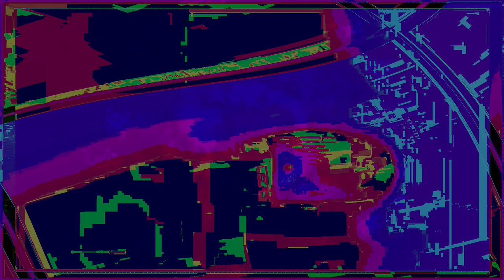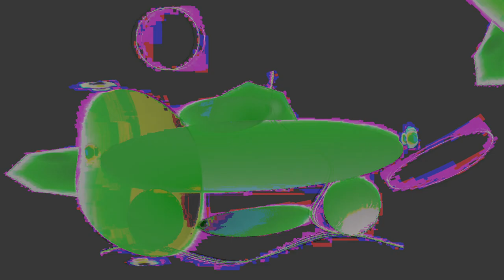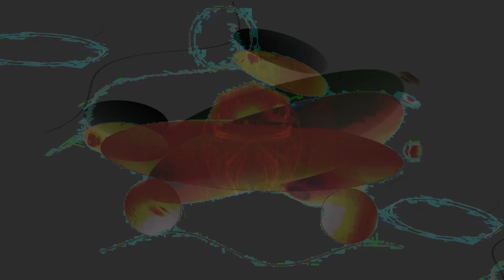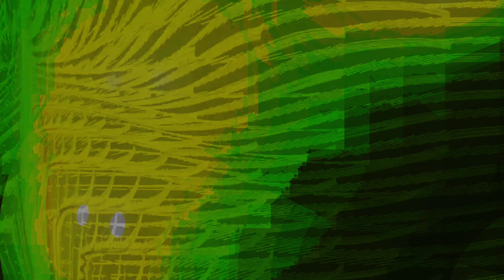Movie 24 10 06 08h13m53s series Y part 3 time puppets